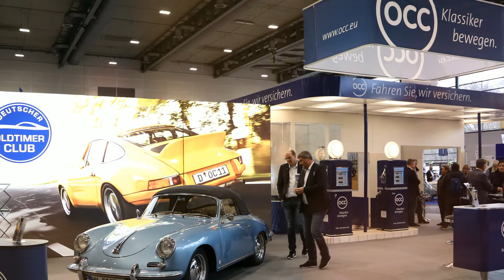Bremen Classic Motorshow 2018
Mit der Bremen Classic Motorshow wurde am ersten Februarwochenende die Oldtimersaison 2018 eingeläutet. Rund 600 Aussteller auf 47.000 Quadratmetern Ausstellungsfläche boten den Besuchern ein vielfältiges Angebot an Fahrzeugen, Zubehör und Dienstleistungen rund um Oldtimer und Youngtimer. Auch in den diversen Sonderschauen und im Verkaufsparkhaus gab es vieles zu entdecken.